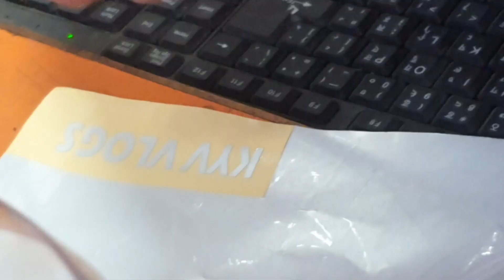Something New For my Bike /Installing